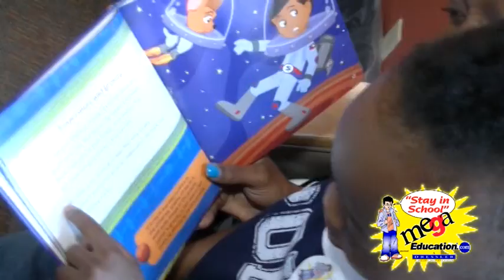Learning Happens Every Day - Summer Reading with Mega Education® & Hartford Public Library (SPANISH)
Celebrate summer learning at HPL with Mega Education® summer registration parties! All youth and teens who have registered for summer learning that attend the party will be eligible to win one of two brand new Android tablets! Everyone who attends will receive free ice cream and other prizes. Come early to confirm your registration and to enter your name in the raffle box - only youth and teens attending the party are eligible, so your chances of winning are high!

Ice Cream Social and prizes - 2:30 pm -- 3:30 pm

Registration Party Schedule

Tuesday, 6/24 Mark Twain Branch, 55 Forest Street
Friday, 6/27 Barbour Branch, 259 Barbour Street
Thursday, 7/3 Blue Hills Branch, 649 Blue Hills Avenue
Tuesday, 7/8 Ropkins Branch, 1750 Main Street
Friday, July 18 Albany Branch, 1250 Albany Avenu
Tuesday, July 22 Downtown Library, 500 Main Street
Wednesday, 7/30 Park Branch, 744 Park Street
Thursday, July 31 Dwight Branch, 7 New Park Avenue
Friday, August 8 Goodwin Branch, 460 New Britain Avenue